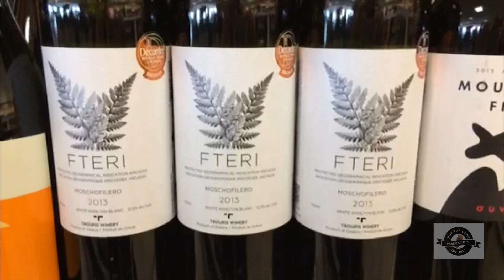Troupis Moschofilero 2013 - Available NOW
Floral with powdered sugar and rosewater that entice on the nose. Notes of lemon, pansies and gardenia add richness and intrigue to the palate. Fresh, zesty, clean and zippy describe the personality of this vibrant and very representative example of moschofilero. Light but not a pushover and certainly with plenty of character. Pretty, potent and very spring like – perfect for a spring brunch. Very good length. moschofeliro is a grape that is hard not hard to fall hard for – it is generally expressive, buoyantly floral, fresh and happy. The Troupis vineyards are located on the Arcadian Plateau of the Peloponnese at an altitude of 700 metres above sea level allowing the wine to express added freshness and character. Nicely composed. Tasted March 2014.